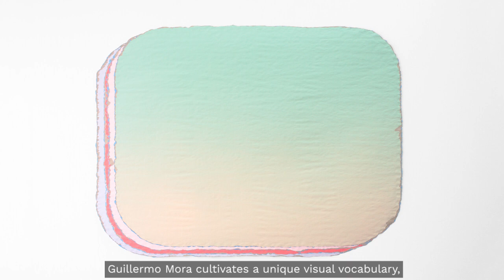Guillermo Mora | ARTIST IN FOCUS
Spanish artist Guillermo Mora conceives his practice as an process of adding, subtracting, multiplying and dividing. Evading the traditional divide between painting and sculpture, his work takes different forms and looks at the forgotten histories of painting - specifically concealment, overlapping and disappearance.

Images courtesy the Artist and Irène Laub Gallery
Video edited by Amélie Bataille